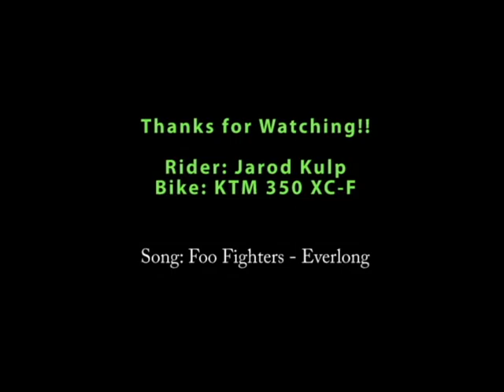Foggy Mountain 2011.avi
Foggy Mountain Enduro 2011